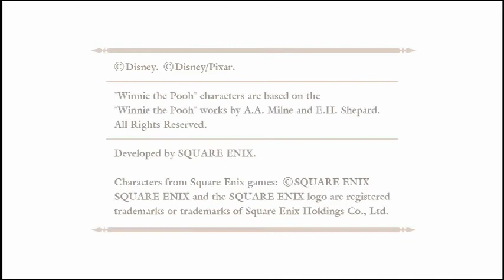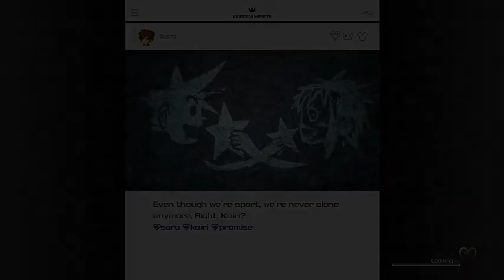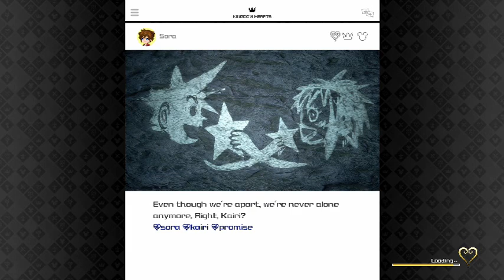CBT Naaruto - Kingdom Hearts 3: Re Mind - 4-20-2020